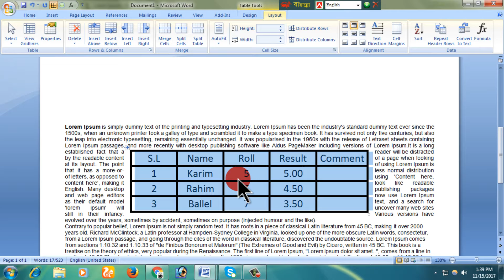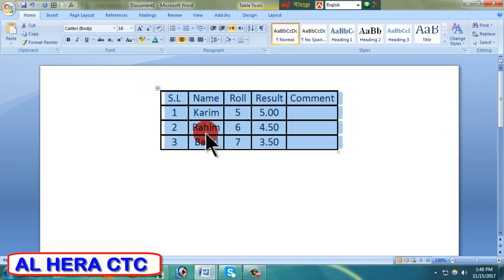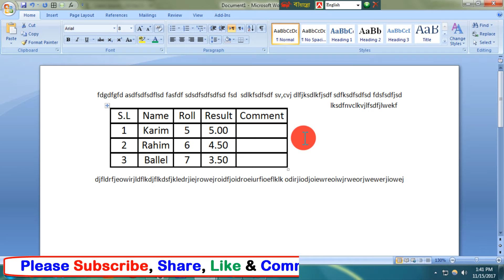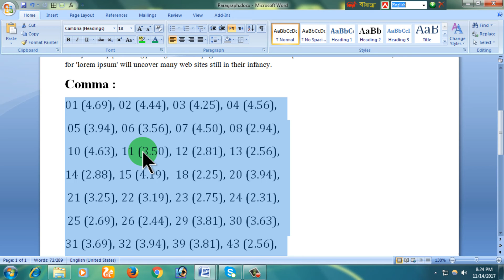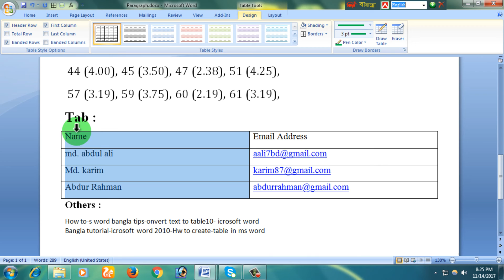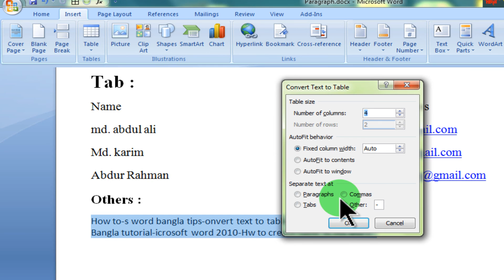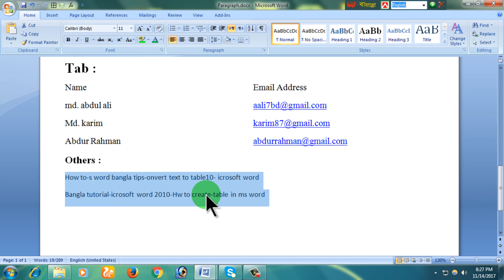word table formatting problems | how to change table style in word | Ali IT BD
make tables in word look good | word table formatting problems | how to change table style in word

Ali IT BD